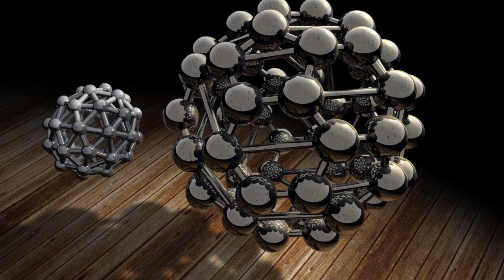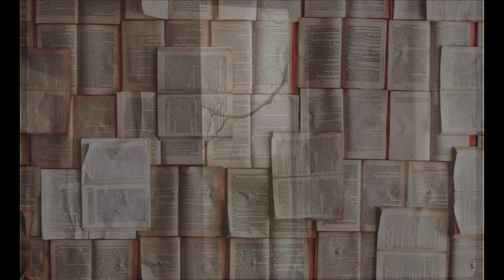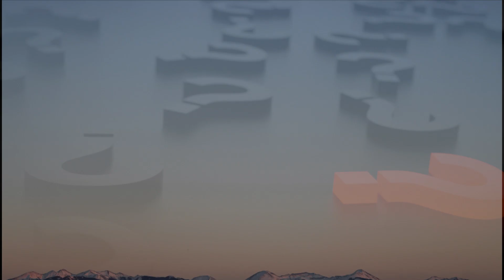Izrael zmiana sytuacji ! komentarz